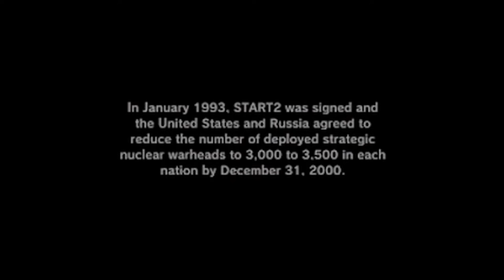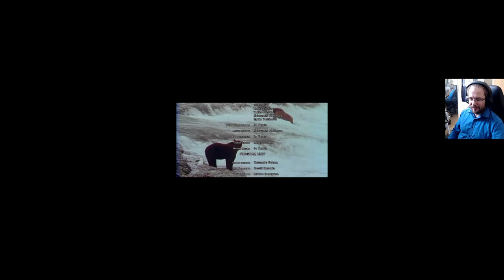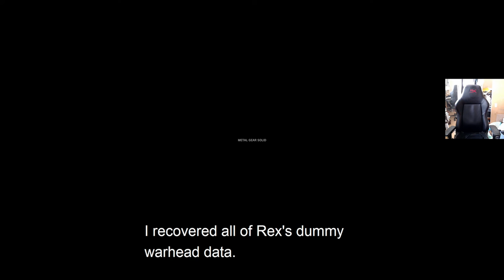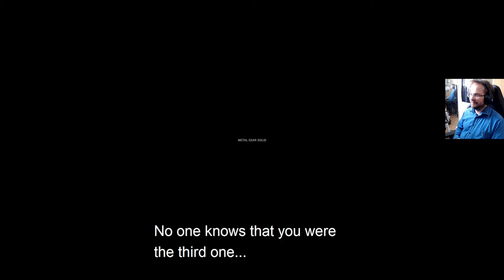Metal Gear Solid: Integral - osa 9: Liquid Snake (fin)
Metal Gear Solid: Integral läpipeluu päättyy lopputaistelun lopputaisteluun ja pakoon.